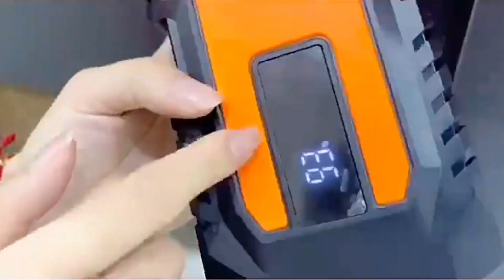6400mAh Car Jump Starter Portable Battery Booster